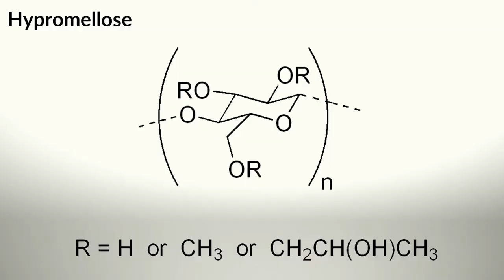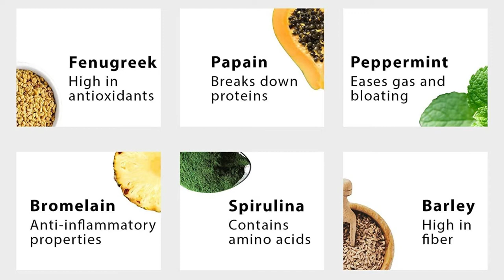Lifetones Digestive Enzymes -REVIEW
➡Lifetones Digestive Enzymes

Supplement links are provided for convenience and are subject to change at any time. Those who require specific recommendations should seek the advice of their physician.

❗⚠❗ Due to recent developments on YouTube we want to clarify that we will never ask you for money for us or charity. Beware of spammers, hackers and copycats.

Dr. Michael Pierce has 25 years of clinical experience in chiropractic neurology and metabolism and uses clinical and laboratory science-based reasoning wherever it is possible to provide safe and effective wellness and lifestyle changes for those suffering chronic pain or illness.

Dr. Michael Pierce is a trained Chef and a board certified in neurology by the American Chiropractic Neurology Board, which is the sole specialty board in neurology recognized by the American Chiropractic Association (ACA). The ACNB’s Diplomate program has achieved accreditation by the National Commission for Certifying Agencies (NCCA). Chiropractic as a discipline is endorsed by the US Department of Education, by the Department of Health and Human Services, is applied by the US military, and research is partially funded by the National Institutes of Health.

1. Neurofeedback practitioners from BCIA.org
2. Chiropractic neurologists from ACNB.org